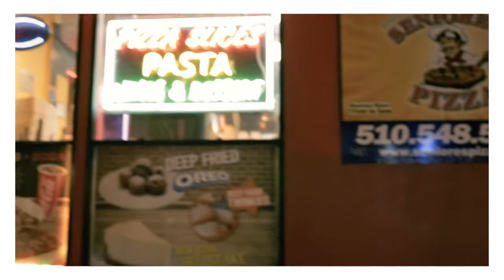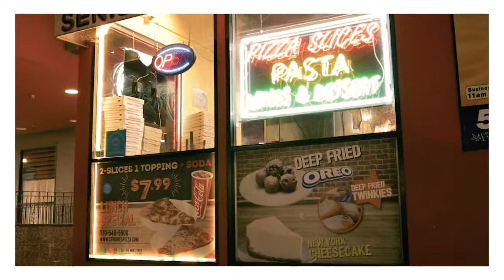Film Journey | Vlog #2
Continuing the film series of mine, in this vlog I went out and did some evening\night photography in Berkeley with my homie Daniel. Was excited to finally get out and give this film thing another try and the results that I got back was a huggeee game changer for me. I've never been so juiced to actually see some photos of mine after my rocky start with film. Hope you all enjoy this video and continue to follow me on this journey!

Song:
@iamRyanLittle - precipitation.